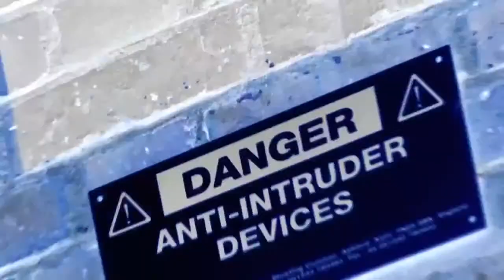Restoring The CCTV Housing - Part 1